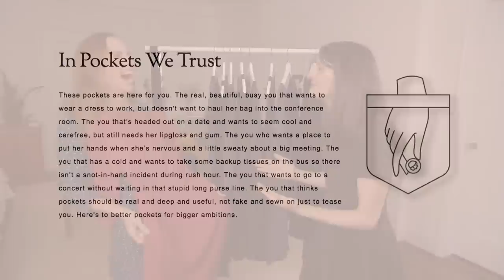The 500-year history of the pocket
Pockets hold a fascinating history, and if you dig down deeply enough, you may discover how, over the course of centuries, the humble pocket has carried the secrets and desires of men (and, eventually, women). Correspondent Faith Salie looks at how this fashionable clothing component continues to evolve.